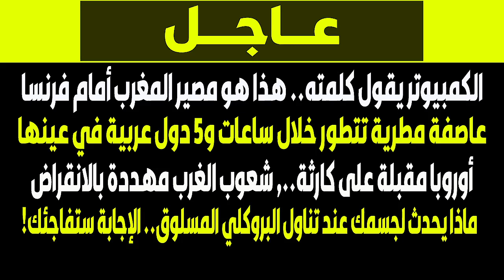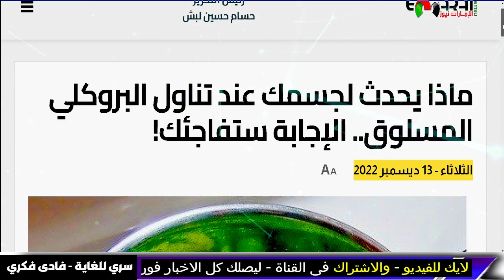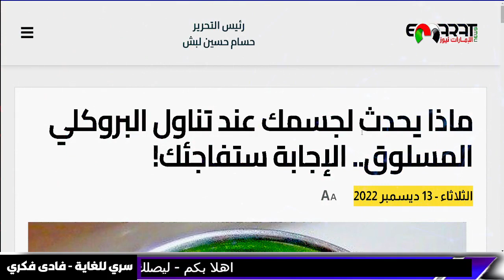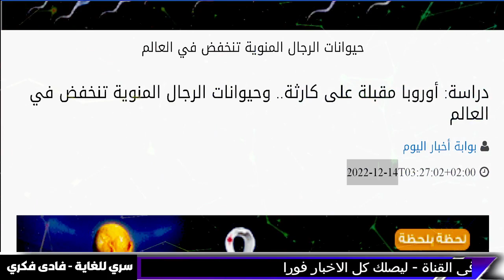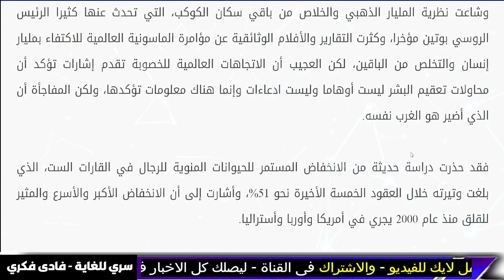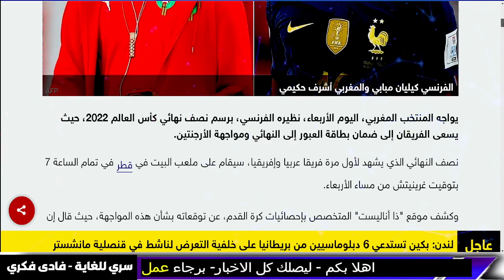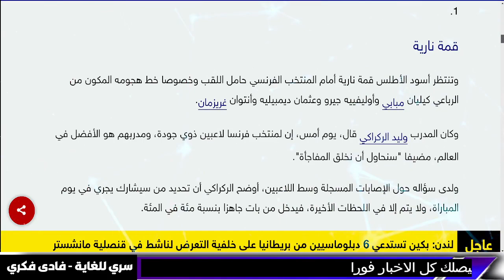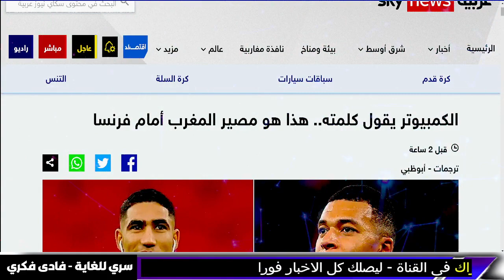اخبار - بث مباشر- بث مباشر اخبار الكمبيوتر يقول كلمته.. هذا هو مصير المغرب أمام فرنسا - و بث مباشر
اخبار - بث مباشر- بث مباشر اخبار  -  الكمبيوتر يقول كلمته.. هذا هو مصير المغرب أمام فرنسا و عاجل الجزيرة مباشر - توقعات 2023 و ليلى عبد اللطيف و بابا فانغا  -وثائقي. هكذا دقت الصين الإسفين الأكبر بتحالف الغرب..هل تتحول موسكو لزوجة بكين السرية؟!

أوروبا تعلنها لقد باعتنا تركيا لروسيا .. وخطة بريطانية لإنقاذ أوكرانيا .. والناتو يعترف لروسيا .!!
24 ساعة ويدخل منخفض ذو الرأسين ويضرب هذه الدول العربية

45 ضحية بالكرك زلزال أغادير يهز المغرب اليوم ومشاهد المو ت في هذا الطوفان وأمطار غزيرة

العراف المغربي يتنبأ بمفاجأة لمنتخب المغرب
عاصفة مطرية تتطور خلال ساعات وخمسة دول في عينها هكذا سيكون الطقس في الدول العربية لما تبقى من شهر 12

تحذير و موعد امطار المغرب والجزائر و سوريا والعراق
وداعا للموبايلات والتليفونات 2023 و ايلون ماسك
 انذار بالخطر على اولادكم .. ارتفع عدد الضحايا لـ7 وفيات.
 كارثة لم يعرف العالم لها مثيل تهديد للنظام العالمي
قرار الأمن الفرنسي بشأن مباراة المغرب

 مباشر الجزائر  مباشر المغرب  مباشر الأردن  مباشر اليمن  مباشر الجزائر  مباشر عمان مباشر إيران مباشر إسرائيل مباشر لبنان مباشر ليبيا مباشر تونس مباشر موريتانيا البث الحي الرياض البث الحي مكة  البث الحي القدس  البث الحي القاهرة  البث المباشر للعربية  البث المباشر لقناة الحدث  قناة الحدث البث المباشر البث الحي قناه الحدث البث المباشر  قناه الحدث بث مباشر hd  هاي كوالتي، high quality.  تابعوا آخر الاخبار مباشرة عبر قناة العربيه.. مباشر من العربية
بث مباشر كاس العالم

معتز مطر
السعودية

AJ+ كبريت
مساء الاخبار

حقائق خفية
ARAB NOW

مساء الاخبار
شاهد لتعرف  - Summary - حقائق خفية
Summary
Aly Hussin Mahdy
elon musk
الحصرية Alhasria
Alhayat ART
اخبار الحرب
Aly Hussin Mahdy
بث مباشر
نهاية العالم
قضايا و فتاوى maroc - الفلكيعليالعيس - زلزال المغرب
- السعودية
ليلى عبد اللطيف

توقعات 2023
توقعات 2023

7- وفيصانات - - علي العيس - قضايا و فتاوى maroc - الفلكيعليالعيس

الفلكيعليالعيس

اخبار العراق اليوم الاربعاء 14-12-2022. ايه اخبار مصر اليوم.

اخبار مصر مباشر اليوم  الخميس 15/12/ 2022.

عاجل اخبار السعودية مباشر اليوم الاربعاء 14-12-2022 السعودية مباشر.

اخبار الحرب
Alhayat ART
قضايا و فتاوى - Science and sorrow
maroc
مساء الأخبار العاجلة
علي العيس
فادى فكرى
سري للغاية فادى فكرى
فادي فكري
توقعاتفادي